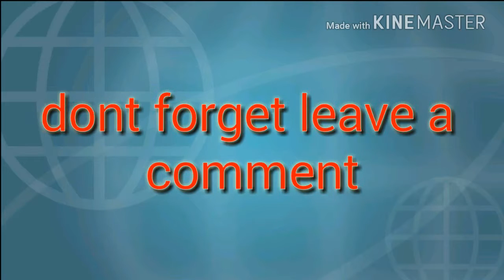My new intro